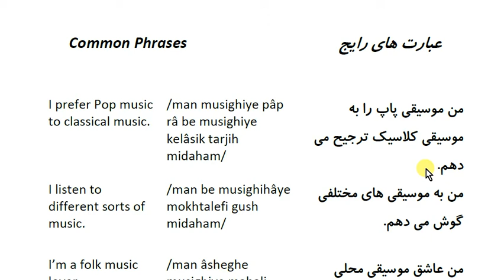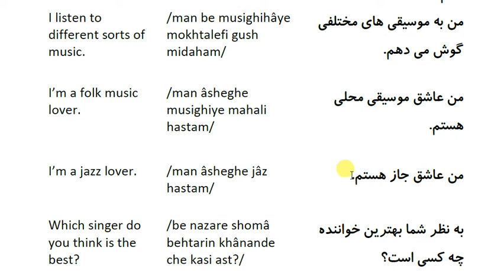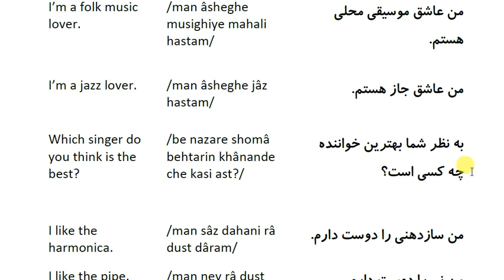Farsi Conversations: Conversation 76: Part 3: Music - common Farsi phrases